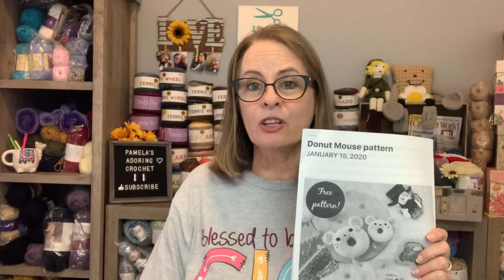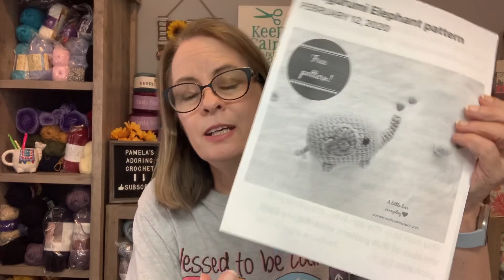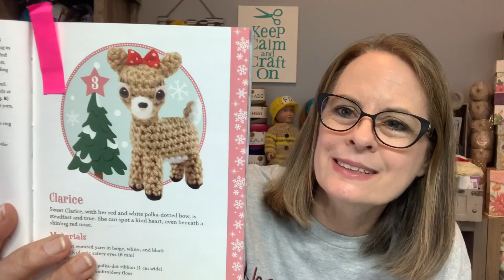I have some Exciting News to Share!! & Happy Mail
365 Days of Prayer
Rudolph Crochet Set

Happy Mail:
Pamela Barton

If you are looking for a fun makeup bag with makeup samples, you might want to try Ipsy, a monthly subscription. I have been a member since 2018.